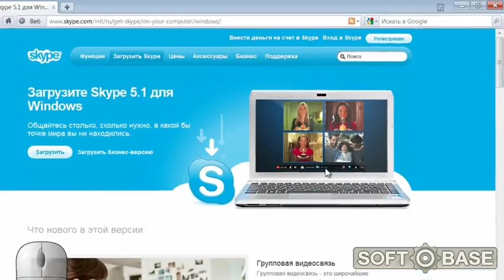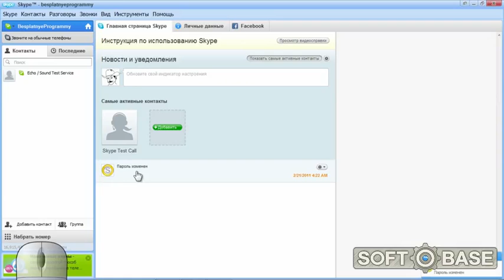Как восстановить пароль в Skype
Восстановление пароля в программе Skype тесно связано с официальным сайтом программы